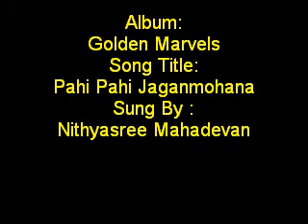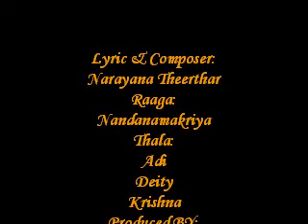Pahi Pahi Jaganmohana - Golden Marvels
Album:
Golden Marvels
Song Title:
Pahi Pahi Jaganmohana
Sung By :
Nithyasree Mahadevan
Lyric & Composer:
Narayana Theerthar
Raaga:
Nandanamakriya
Thala:
Adi
Deity
Krishna
Produced BY:
The Indian Record Mfg Co.Ltd
Year:
1996